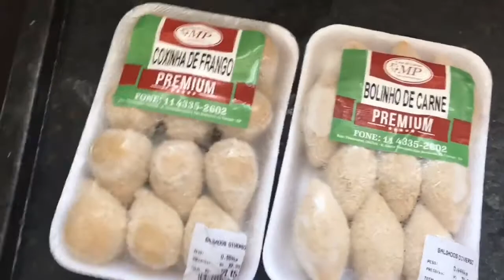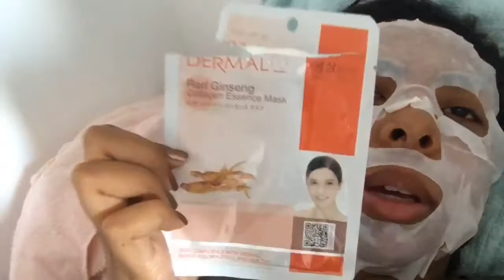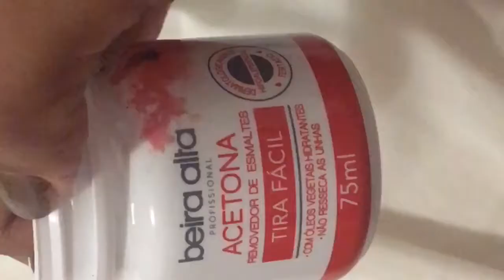Vlog da semana já começando o ano comendo coxinha comprei a base da Mac bate papo esmalte da semana